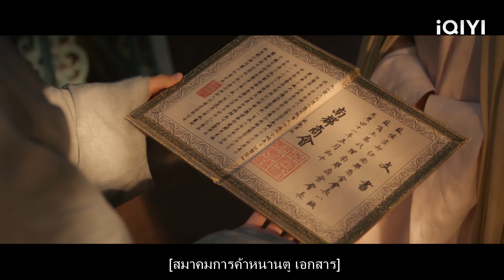ซินเดอเรลล่าแต่งงานกับเจ้าชายและน้องสาวของเธอสวมสร้อยข้อมือหยกสำหรับครอบครัวสำหรับเธอ